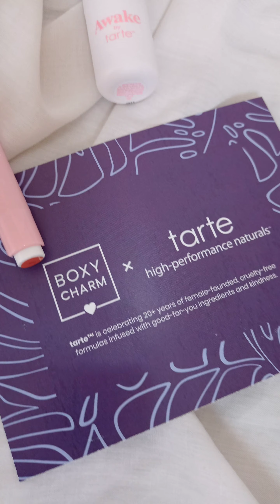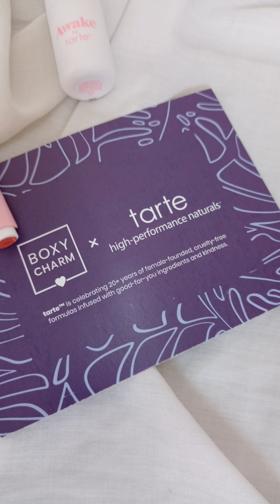Boxycharm x tarte cosmetics 2022 unboxing 😱boxycharmxtarte boxycharm | Martpoqmakeup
Hola espero te allá gustado es te video tanto como a mi que le des like compartas y comentes
Pará descargar la aplicación⬇️
Check out the Flip App. Beauty Shopping. Reinvented.
Si me quieres enviar un regalo te dejo mi dirección is my adress:

Marilin Martínez Avila MO65696
7630 NW 25 St Ste 2B

boxycharm november 2022,
boxycharm september 2022,
boxycharm october 2022,
boxycharm august 2022,
boxycharm december 2022,
boxycharm december 2022 spoilers,
boxycharm asmr,
asmr boxycharm,
allure beauty box vs boxycharm,
boxycharm base november 2022,
boxycharm base vs premium,
boxycharm choice november 2022,
boxycharm code,
boxycharm cancel subscription,
boxycharm choice december 2022,
como cancelar boxycharm,
november choice boxycharm 2022,
boxycharm december 2022 choice,
boxycharm december choice,
december boxycharm 2022,
december 2022 boxycharm spoilers